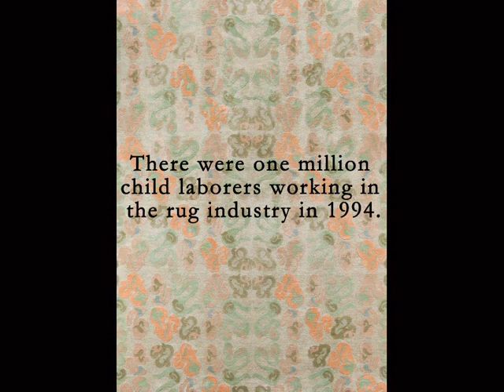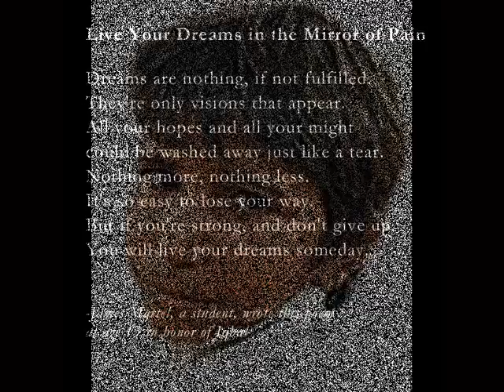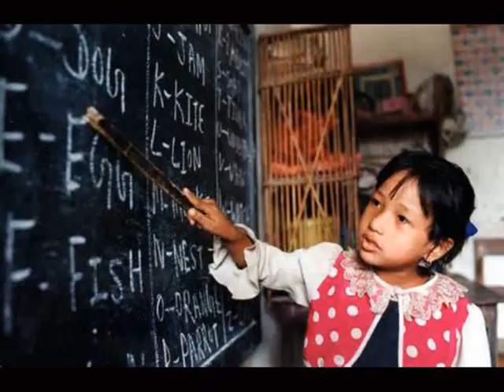AZADI Fine Rugs and Goodweave SlideShow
AZADI  Fine Rugs thanks their clients for helping to end slavery in the rug industry with the help of Good Weave